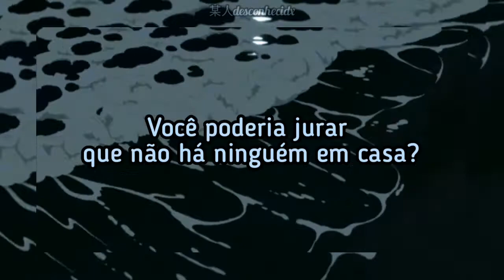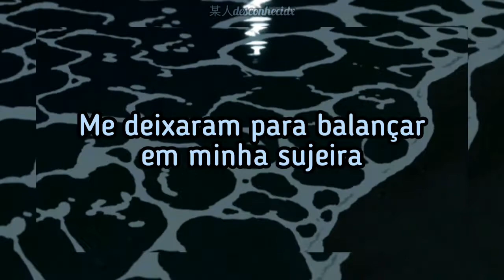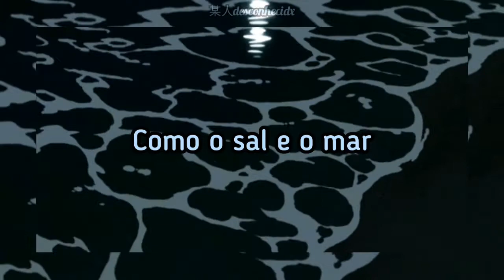𝙎𝙖𝙡𝙩 𝙖𝙣𝙙 𝙩𝙝𝙚 𝙎𝙚𝙖-𝚃𝚑𝚎 𝙻𝚞𝚖𝚒𝚗𝚎𝚎𝚛𝚜 {𝑇𝑟𝑎𝑑𝑢𝑐̧𝑎̃𝑜/𝐿𝑦𝑟𝑖𝑐𝑠} (8d)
hino injustiçado

Lyrics:
𝐂𝐨𝐮𝐥𝐝 𝐢𝐭 𝐛𝐞 𝐈 𝐰𝐚𝐬 𝐭𝐡𝐞 𝐨𝐧𝐞
𝐓𝐡𝐚𝐭 𝐲𝐨𝐮 𝐡𝐞𝐥𝐝 𝐬𝐨 𝐝𝐞𝐞𝐩 𝐢𝐧 𝐭𝐡𝐞 𝐧𝐢𝐠𝐡𝐭?
𝐎𝐧 𝐭𝐡𝐞 𝐛𝐚𝐜𝐤 𝐬𝐭𝐚𝐢𝐫𝐜𝐚𝐬𝐞
𝐘𝐨𝐮 𝐟𝐞𝐥𝐥 𝐭𝐨 𝐲𝐨𝐮𝐫 𝐤𝐧𝐞𝐞𝐬 𝐰𝐢𝐭𝐡 𝐭𝐞𝐚𝐫𝐬 𝐢𝐧 𝐲𝐨𝐮𝐫 𝐞𝐲𝐞𝐬

𝐀𝐥𝐥 𝐭𝐡𝐚𝐭 𝐲𝐨𝐮 𝐬𝐮𝐟𝐟𝐞𝐫𝐞𝐝, 𝐚𝐥𝐥 𝐭𝐡𝐞 𝐝𝐢𝐬𝐞𝐚𝐬𝐞
𝐘𝐨𝐮 𝐜𝐨𝐮𝐥𝐝𝐧'𝐭 𝐡𝐢𝐝𝐞 𝐢𝐭, 𝐡𝐢𝐝𝐞 𝐢𝐭 𝐟𝐫𝐨𝐦 𝐦𝐞

𝐀𝐥𝐥 𝐚𝐥𝐨𝐧𝐞, 𝐬𝐜𝐚𝐫𝐞𝐝 𝐢𝐧 𝐲𝐨𝐮𝐫 𝐫𝐨𝐨𝐦
𝐖𝐨𝐮𝐥𝐝 𝐲𝐨𝐮 𝐬𝐰𝐞𝐚𝐫 𝐭𝐡𝐞𝐫𝐞'𝐬 𝐧𝐨𝐛𝐨𝐝𝐲 𝐡𝐨𝐦𝐞?
𝐎𝐧 𝐭𝐡𝐞 𝐛𝐞𝐝, 𝐥𝐚𝐲𝐢𝐧𝐠 𝐚𝐰𝐚𝐤𝐞
𝐀𝐬 𝐲𝐨𝐮 𝐩𝐫𝐚𝐲𝐞𝐝 𝐡𝐞'𝐝 𝐥𝐞𝐚𝐯𝐞 𝐲𝐨𝐮 𝐚𝐥𝐨𝐧𝐞

𝐈'𝐥𝐥 𝐥𝐞𝐭 𝐭𝐡𝐞 𝐝𝐚𝐫𝐤𝐧𝐞𝐬𝐬 𝐬𝐰𝐚𝐥𝐥𝐨𝐰 𝐦𝐞 𝐰𝐡𝐨𝐥𝐞
𝐈 𝐧𝐞𝐞𝐝 𝐭𝐨 𝐟𝐢𝐧𝐝 𝐲𝐨𝐮, 𝐧𝐞𝐞𝐝 𝐲𝐨𝐮 𝐭𝐨 𝐤𝐧𝐨𝐰

𝐈'𝐥𝐥 𝐛𝐞 𝐲𝐨𝐮𝐫 𝐟𝐫𝐢𝐞𝐧𝐝 𝐢𝐧 𝐭𝐡𝐞 𝐝𝐚𝐲𝐥𝐢𝐠𝐡𝐭 𝐚𝐠𝐚𝐢𝐧
𝐓𝐡𝐞𝐫𝐞 𝐰𝐞 𝐰𝐢𝐥𝐥 𝐛𝐞, 𝐥𝐢𝐤𝐞 𝐚𝐧 𝐨𝐥𝐝 𝐞𝐧𝐞𝐦𝐲
𝐋𝐢𝐤𝐞 𝐭𝐡𝐞 𝐬𝐚𝐥𝐭 𝐚𝐧𝐝 𝐭𝐡𝐞 𝐬𝐞𝐚

𝐀𝐧𝐝 𝐭𝐡𝐞𝐲 𝐰𝐫𝐨𝐭𝐞 𝐚𝐥𝐥 𝐭𝐡𝐞𝐬𝐞 𝐩𝐫𝐞𝐬𝐜𝐫𝐢𝐩𝐭𝐢𝐨𝐧𝐬
𝐓𝐡𝐞𝐲 𝐰𝐫𝐨𝐭𝐞 𝐦𝐞 𝐨𝐟𝐟 𝐥𝐢𝐤𝐞 𝐚 𝐡𝐞𝐞𝐥
𝐘𝐞𝐚𝐡, 𝐭𝐡𝐞 𝐝𝐨𝐜𝐭𝐨𝐫𝐬 𝐰𝐢𝐭𝐡 𝐭𝐡𝐞𝐢𝐫 𝐦𝐞𝐝𝐢𝐜𝐢𝐧𝐞
𝐋𝐞𝐟𝐭 𝐦𝐞 𝐭𝐨 𝐫𝐨𝐜𝐤 𝐢𝐧 𝐦𝐲 𝐟𝐢𝐥𝐭𝐡

𝐅𝐫𝐨𝐦 𝐭𝐡𝐞 𝐝𝐞𝐬𝐭𝐫𝐮𝐜𝐭𝐢𝐨𝐧, 𝐨𝐮𝐭 𝐨𝐟 𝐭𝐡𝐞 𝐟𝐥𝐚𝐦𝐞
𝐘𝐨𝐮 𝐧𝐞𝐞𝐝 𝐚 𝐯𝐢𝐥𝐥𝐚𝐢𝐧, 𝐠𝐢𝐯𝐞 𝐦𝐞 𝐚 𝐧𝐚𝐦𝐞